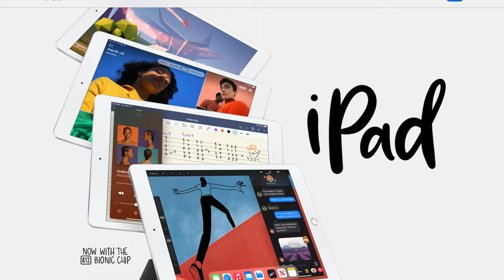Apple Card 0% Interest Financing Walkthrough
The Apple Watch Series 6 has been released and what better way to buy one than trying out Apple's 0% interest financing program with the Apple Card.  In this video, I'll show you the exact process of buying an Apple Watch Series 6 on the Apple Card with the financing program.

My Youtube Gear:

Acorns Free $5!

Qapital Free $5!

Emma App
All my accounts in one place + the best way to save & manage money.

M1 Finance Free $10!

Robinhood Free Stock worth up to $200!

Wealthfront Free $5,000 Managed!